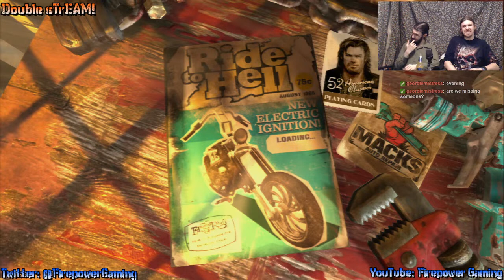Double sTrEAM! Ride to Hell: Retribution #3-1 "Steeeeeriiing!!"